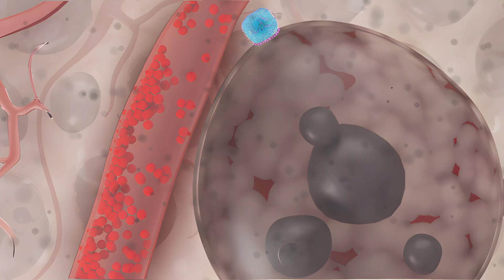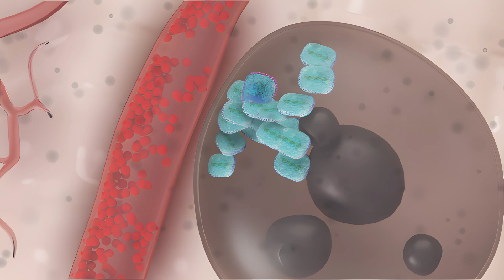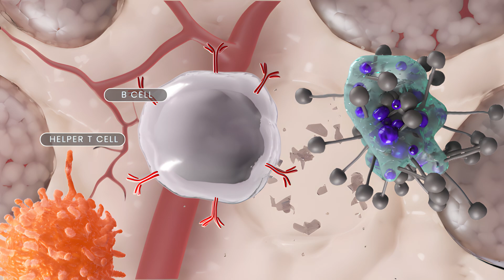From Smallpox to Cancer: How Vaccinia Viruses Are Revolutionizing Vaccine Development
Vaccines have long been celebrated for their ability to prevent diseases, but some are now being developed to treat existing conditions, such as cancer and viral infections. One promising approach is the use of vaccinia viruses, which were historically used to eradicate smallpox. These vaccines prompt an immune response that can eliminate threats, including cancer cells and cells infected by viruses.